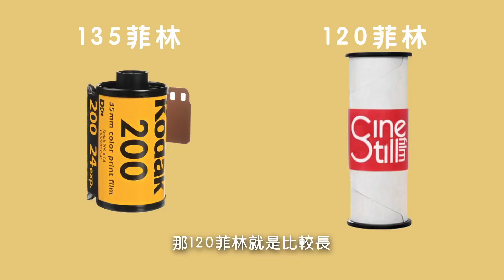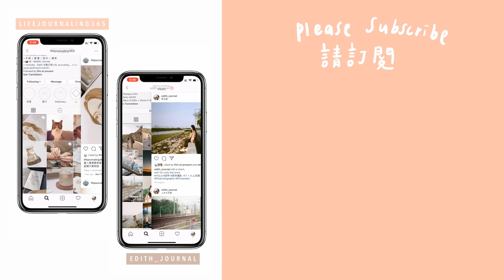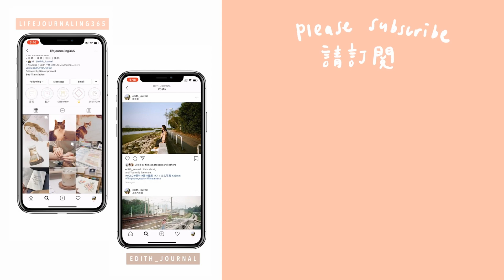【新手必睇】關於菲林，你想知道的十件事｜135？ 120？ 35mm? C41數字意思｜ 菲林過了期還能用嗎？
｜菲林相機 ｜
因為珍貴，所以珍惜。
每一張照片捕捉的當下，
都是獨一無二的回憶。

快點Follow我的Instagram！我的兩個Account都要Follow啊 ^^
🎈 Instagram➊ for Journaling & me!

攝影主題 1+/Month
手帳主題 1+/Month
文具／畫材／收納 1+/Month
Vlog/Sharing 1+/Month

逢星期六 10:30pm 發佈影片
逢星期四 10:30pm 直播畫畫
謝謝支持

YouTube Updates every Saturday at 10:30pm
YouTube Live every Thursday at10:30pm

DIY Edith Life Journaling 手帳  電子手帳 Bullet Journal 子彈筆記 Bible Journaling 日記
攝影 菲林攝影 數碼相機 Film Camera Photography
藝術 畫畫 水彩 廣告彩 Gouache 木顏色 拼貼 電繪 設計
Vlogs Diary 香港 工作 生活 Hong Kong HK Weekly VLOG